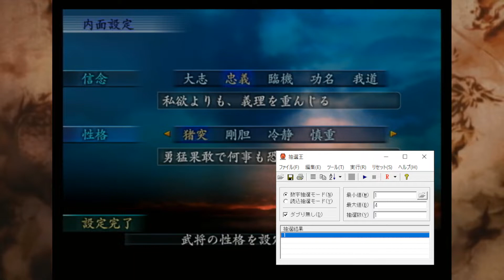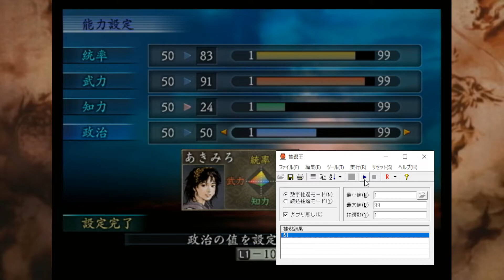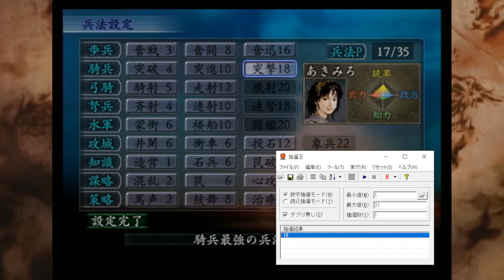【三國志9】Part0 - 弱小張繍で天下統一を目指す！「能力をランダムに決めて新武将を作成！」【PS2】【実況】【縛りプレイ】三国志9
PS2版の『三國志9 無印』を遊んでいきます✨
※この動画へのスーパーサンクスはお控えください🙇‍♂️

◎シナリオ選択
200年1月 漢の忠臣ここにあり

◎担当君主
張繍

◎難易度
上級

◎モード
仮想

◎クリア目標
天下統一

◎縛り内容
・こちらから外交で相手部隊を撤退させるのは禁止
・セーブ＆ロードによるやり直し禁止（滅亡したら最初から）

✅他の三國志シリーズ
🔽【三國志5PK】初めての三國志5で天下統一を目指す！PC版三国志5パワーアップキット

🔽【三國志7】初見プレイヤーが上級と縛りを入れて天下統一を目指す！三国志7【PS2】【実況】【縛りプレイ】

🔽【三國志10PK】超級で馬騰に仕えて曹操を倒せ！【Steam】【実況】【縛りプレイ】三国志10パワーアップキット

🔽【三國志11PK】初見プレイヤーがやり直し禁止の自力クリアを目指す！PC版三国志11パワーアップキット【実況】